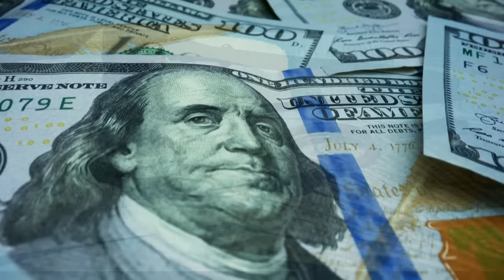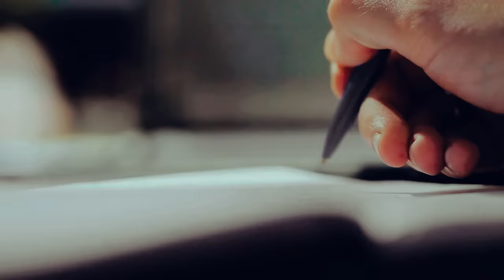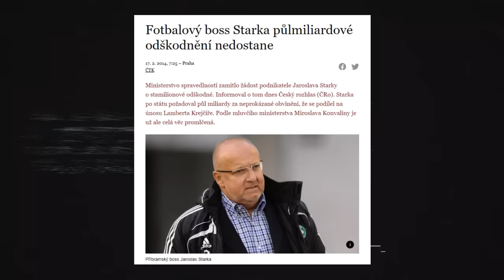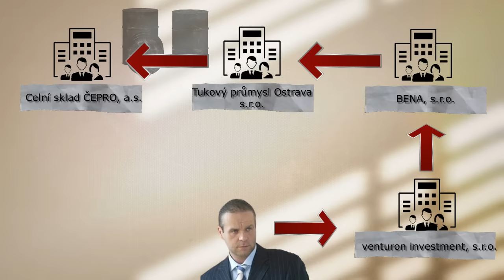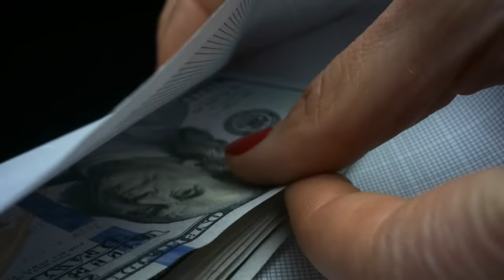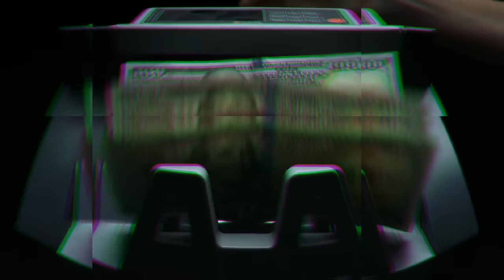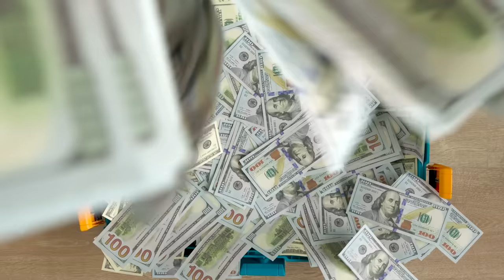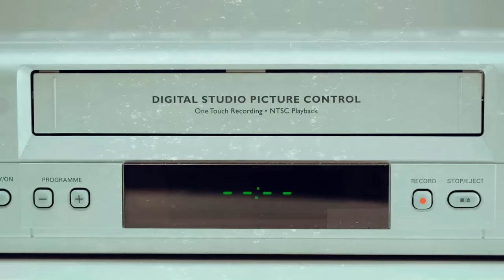Padrino Krejčíř * Zmizení Lamberta a Kmotrova pomsta (3.Díl)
V tomto novém videu pokračuje třetí díl série o českým zločinci, Radovanu Krejčířovi. V tomto dílu si vysvětlíme okolnosti zmizení Krejčířova otce Lamberta, kdo na něm měl zájem a taky Krejčířův druhý útok na státní podnik Čepro, kde se pokusil zpronevěřit miliardy korun. Více se dozvíte ve videu.